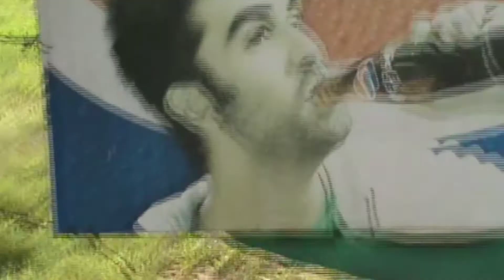memories of 14 Delhi Trip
Memories of 14
part-1